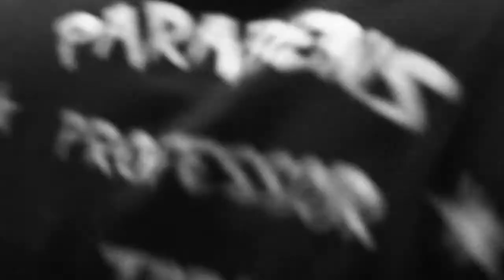SARACURU & PIMPOLHO GCB PARIS MONTREUIL 2017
➡️Le dernier stage a Paris du PROFESSOR SARACURU qui vie donc à Los Angeles ( pour celui qui vais pas encore compris ! )
Pour cette dernier retour a Montreuil chez Prof-Pimpolho tu nous à ressue, Saracuru, moi même et beaucoup d'autre invité comme les plus vieux Capoeiristes français de Paris et de France encore en service ( 25ans de Capoeira ) j'ai nommée Isaak Lartey & Olivier Cauzinille élève de Mestre Beija Flor. Y avais aussi Gaviao Maioredeus, sans oublier toute les éléves invitées de Paris, et les prof GCB comme Bocao Gcb, Dienabou Jamaica Jamaica, CapoeiraBrasil Bagneux ( tochegando ) et beaucoup d'autre !!!
La grosse équipe de Montreuil était là ! ⚡⚡⚡
Grosse grosse énérgie et le chant était au top du top !
Merci a Saracuru & Prof-Pimpolho pour cette chaude roda et cette réunion bien sympa pour relâcher !

ps: encore désolé de pas avoir plus filmé cette folle ronde mais voila quoi... "je suis désolé ! " 😂😂😂